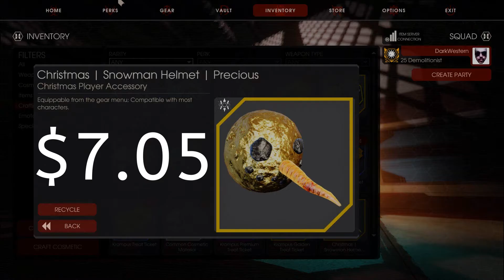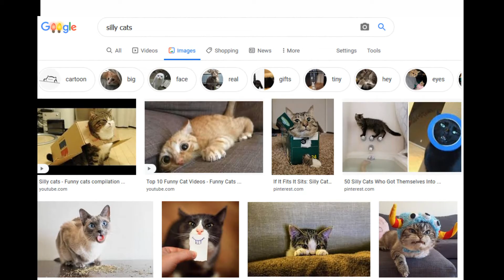Torturing myself w/more cosmetics!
Today we're going to be shredding up TWO of the Premium Christmas Gold Ticket Bundle Packs!

Grab some coco, pull a chair up to the fireplace, and relax while your favorite YouTuber DarkWestern reads you the pitiful and disappointing tale of the 2020 cosmetics!